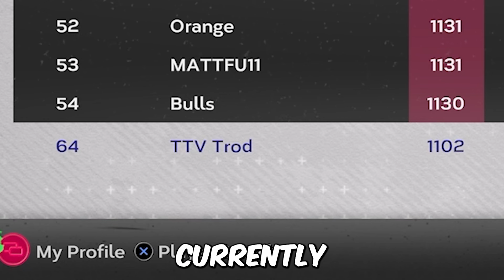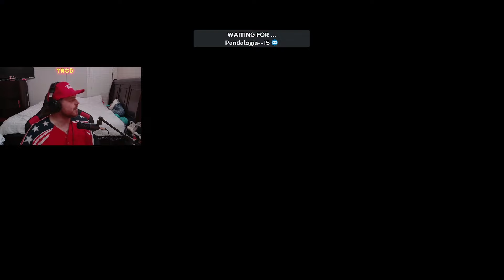Edward Cabrera Is Back...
One of the most feared pitchers in MLB The Show history, Edward Cabrera, made his way back into MLB The Show 24... Here's how I did with his new card.

Xbox Gamertag: I Trod I